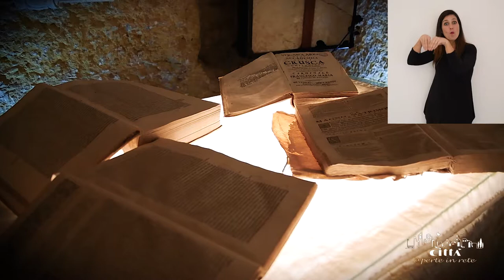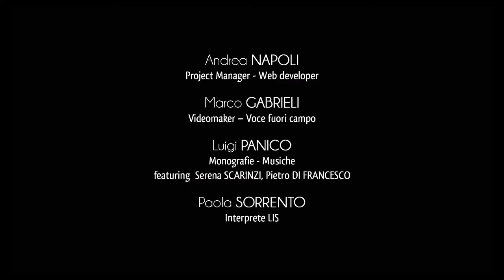Città di Miggiano in LIS (Lingua Italiana dei Segni)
Miggiano si colloca nella parte settentrionale del Capo di Leuca e conta una popolazione di 3500 abitanti.
L’abitato del paese confina con i comuni di Ruffano, Montesano Salentino, Tricase e Specchia e si estende in una zona pianeggiante protetta ad occidente dalle alture delle Serre salentine.
Antica è la presenza dell’uomo nel territorio miggianese, come attesterebbero preziosi rinvenimenti archeologici.